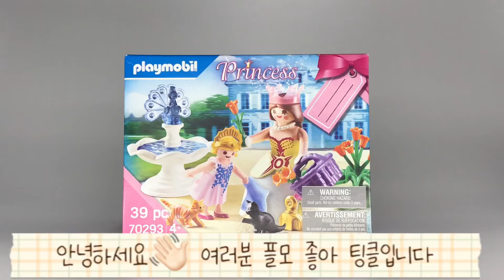❤플모 좋아 팅클❤플레이모빌 70293 공주 playmobil 70293 Princess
플레이모빌 70293 공주💛
playmobil 70293 Princess💛